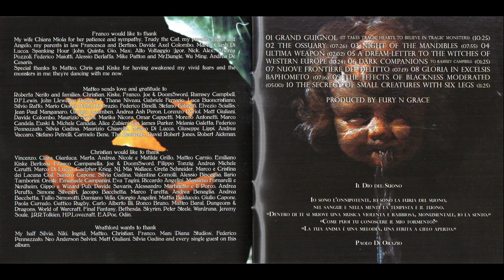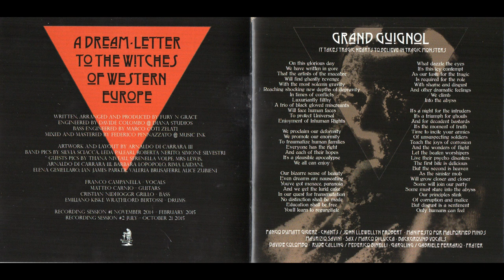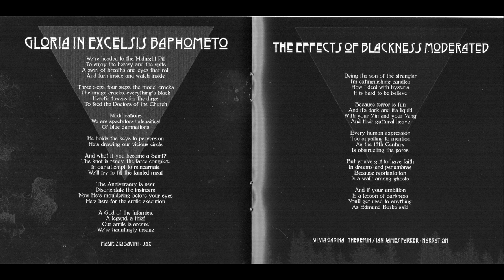Fury N Grace - "A Dream-Letter to the Witches of Western Europe" 2016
00:00 1) Grand Guignol (It Takes Tragic Hearts to Believe in Tragic Monsters)
10:25 2) A Dream-Letter to the Witches of Western Europe
20:49 3) Gloria in Excelsis Baphometo
-!- 28:12 -!-

"regressive prog metal" ... from their 3rd album "A Dream-Letter to the Witches of Western Europe" , 2016, tracklist :

01. Grand Guignol (It Takes Tragic Hearts to Believe in Tragic Monsters)   10,25
02. The Ossuary   7,27
03. Night of the Mandibles   7,55
04. Ultima Weapon   2,03
05. A Dream-Letter to the Witches of Western Europe   10,24
06. Dark Companions (To Ramsay Campbell)   1,25
07. Nuove frontiere del delitto   7,19
08. Gloria in Excelsis Baphometo   7,16
09. The Effects of Blackness Moderated   5,01
10. The Secrecy of Small Creatures with Six Legs   11,26

total playing time : 01,10,41

Fury N Grace, italian band from Varese (Lombardy) :
Emiliano "Kiske" "Wrathlord" Bertossi - Drums
Franciscus Polidori Campanella - Vocals
Matteo Carnio - Guitars
Christian "Nidhoggr" Grillo - Bass

the 3rd album, after
- Tales of the grotesque and the arabesque (2007)
- Diabolism and conversation (2011)